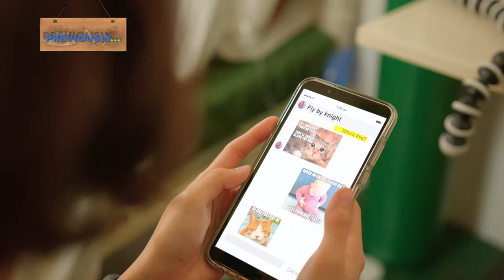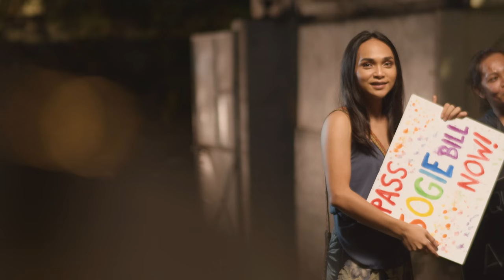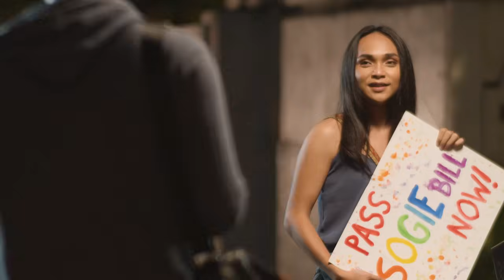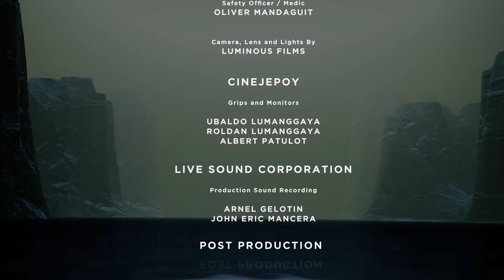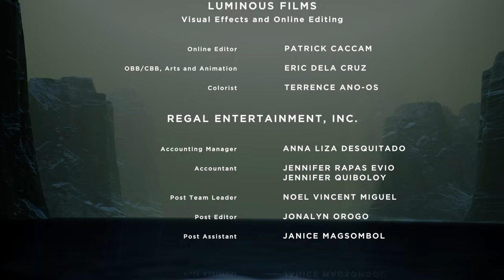BXJ FOREVER | Episode 06 FULL [ENG SUB] | Regal Entertainment Inc.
Jumping off from the story of Ben X Jim Season 1, Ben and Jim, who were childhood friends that became lovers, ultimately part ways. Jim, after throwing everything away because of the decision with Ben, now works as a barista, all the while looking for Ben, who went missing after the unfortunate ending.

With the help of friends, Jim, tries to find Ben, while recounting all the good times he had with Ben, thru letters that will be revealed he sent to Ben, over the years, until June 5, 2015, his last letter.

Starring Jerome Ponce, Teejay Marquez, Kat Galang, Ron Angeles, Sarah Edwards

Also starring Vance Larena, Royce Cabrera, Ejay Jallorina, Miko Gallardo, Darwin Yu, Anikka Dela Cruz, Jomari Angeles